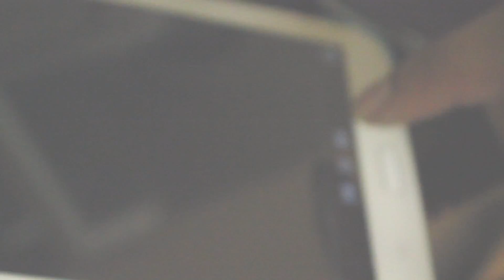----House dance choreography------- BY VANMICH FT ISA MONSALVE